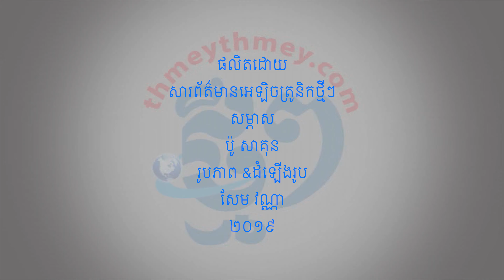សិល្បៈ​អារ​ស្ពាន់​ដោយ​ដៃ​ដ៏​កម្រ​របស់លោក ឈឹម សុវណ្ណ​វិបុល ទីផ្សារ​មិនទាន់​ទូលាយ​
សិល្បៈ​អារ​ស្ពាន់​ដោយ​ដៃ​ដ៏​កម្រ ធ្វើជា​រូប​ព្រះពុទ្ធ​បដិមា រូប​តួអង្គ​ក្នុង​រឿង​រាមកេរ្តិ៍ សម្រាប់​តាំង​លម្អ​ក្នុងផ្ទះ និង​រូប​ជាច្រើន​ទៀត​ធ្វើជា​បណ្ដោង​សោ នៅ​មិនទាន់មាន​ទីផ្សារ​ទូលំទូលាយ​នៅឡើយ​។ លោក ឈឹម សុវណ្ណ​វិបុល គឺជា​សិល្បករ​អារ​ស្ពាន់​ដោយ​ដៃ​មួយរូប ដែល​មិន​ជ្រើសរើស​ការ​អារ​ស្ពាន់​ដោយ​ម៉ាស៊ីន​។ ការ​ខំ​ផ្ចិត​ផ្ដ​ង់​អារ​ស្ពាន់​ដោយ​ដៃ វា​បាន​ផ្សារភ្ជាប់​ក្ដី​ស្រឡាញ់​ទៅ​របស់​ទាំងនោះ នេះ​ជា​អ្វីដែល​លោក សុវណ្ណ​វិបុល យល់ថា​មានន័យ​សម្រាប់​ជីវិត​របស់លោក​។